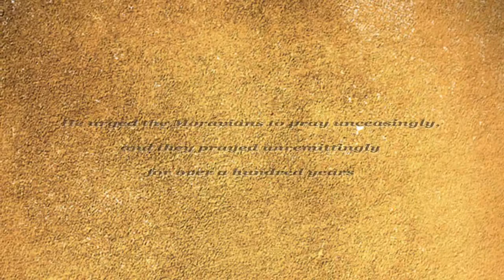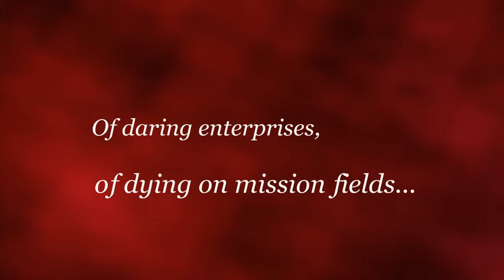Xulon Press book COUNT ZINZENDORF AND THE SPIRIT OF THE MORAVIANS | Paul Wemmer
Xulon Press introduces COUNT ZINZENDORF AND THE SPIRIT OF THE MORAVIANS by author Paul Wemmer. The Xulon Press bookstore provides an easy way to purchase this book using the link below, or you can find it at your local Christian bookstore.